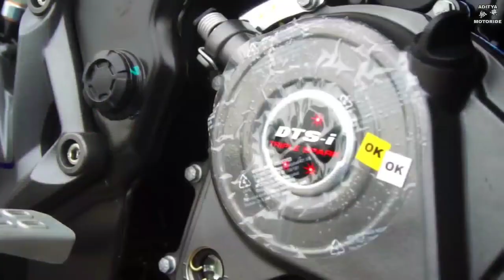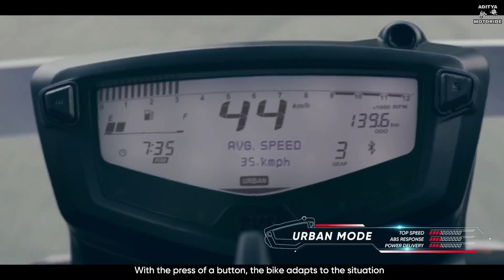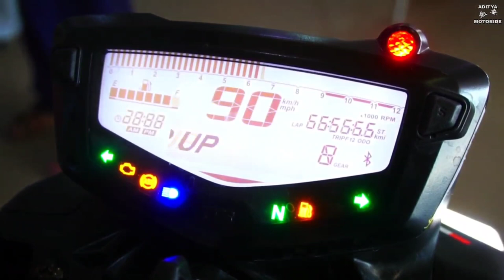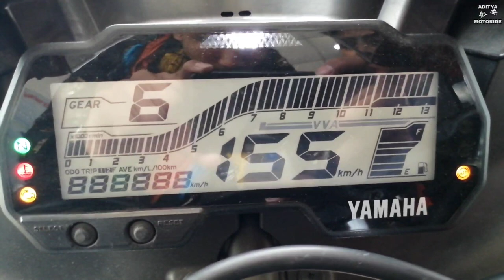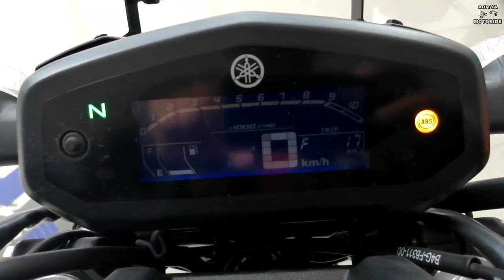5 Best 150 to 200cc Bikes Of 2021||Under 2.5 Lakhs ON-ROAD 🔥|| आपके लिए Best?.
In this video we describe(Best 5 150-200cc bikes in india under 2.5 Lakhs ON-ROAD 🔥 )...friends this bikes are most loveable to all teenagers in this generation.